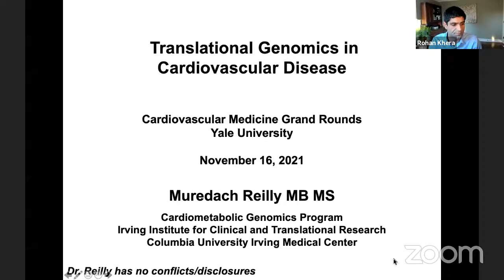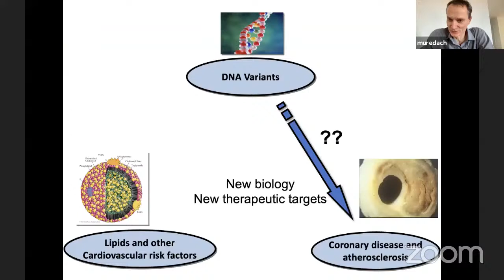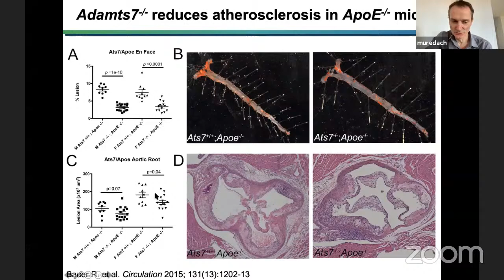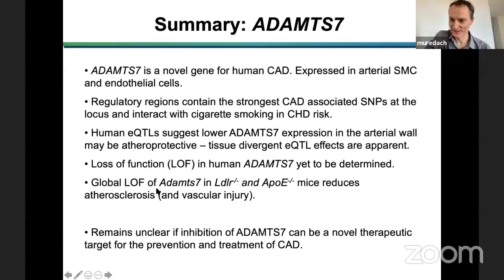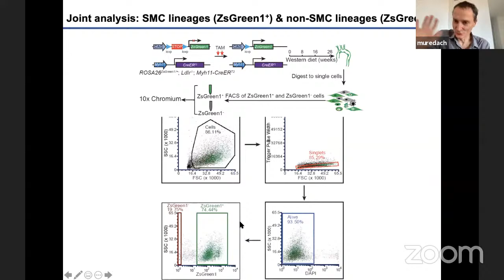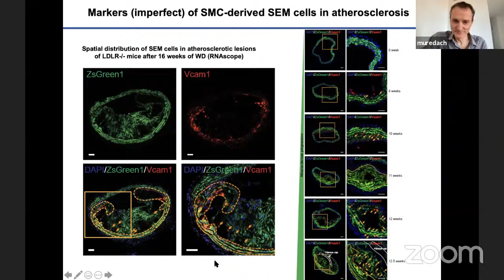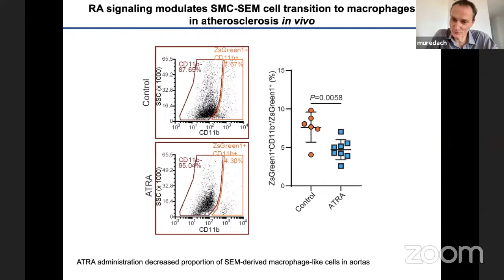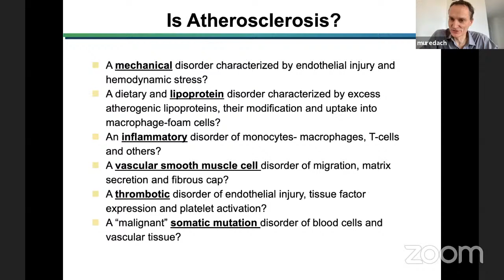Translational Genomics in Cardiovascular Disease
Muredach P. Reilly, MD, address a clinical gap in knowledge of the heredity/familial basis of coronary artery disease and the importance of identifying genetic influences in cardiometabolic diseases.